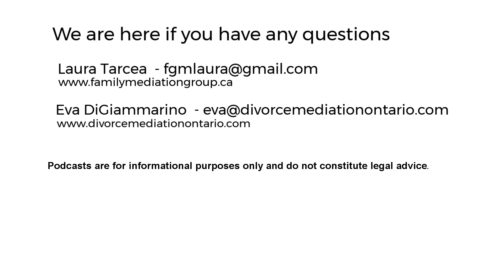Do I Have to Split My Pension with my Ex? Love, Divorce & Everything in Between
If you are afraid about your post separation life and what that means for retirement with respect to your pension, Laura and Eva have some information for you in this video.
Click to jump to topic
0:00  Intro (who we are, our qualifications & why we do this):
0:27 Start of episode
After several years working with families going through separation and divorce, Family Lawyer and Mediator Eva, and Certified specialist in Family Mediation Laura have learned a lot. Join them as they discuss topics regarding love, family, divorce and relationships.Whether you are single, in a complicated relationship, going through a separation or newly divorced this light hearted, funny and informative podcast will have something for everyone.
We are here if you have any questions.
Laura Tarcea - B.A. (Psych) L.L.M Certified Specialist Family Mediation

Eva DiGiammarino - Family Lawyer & Mediator